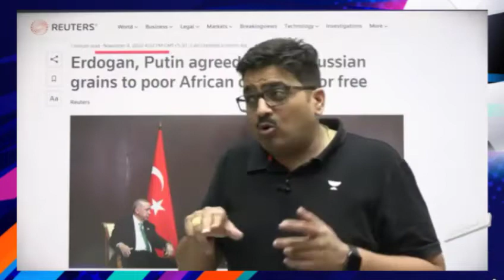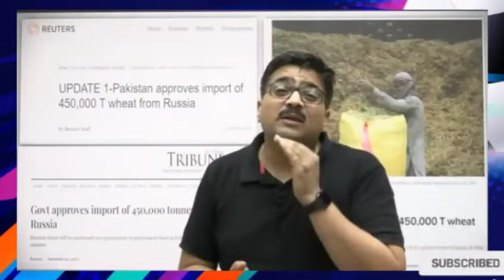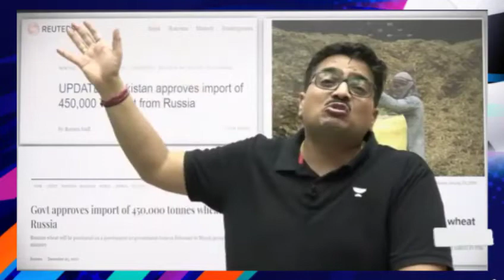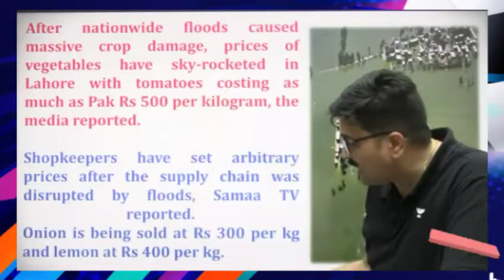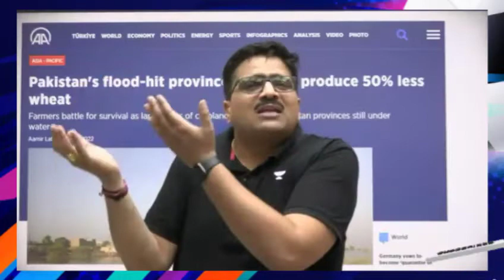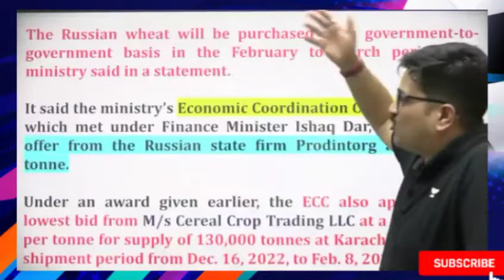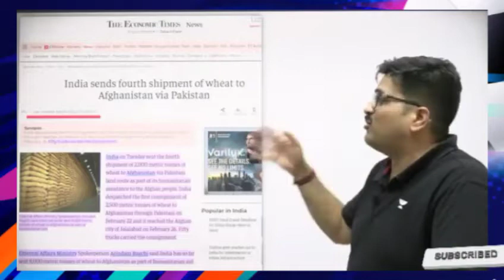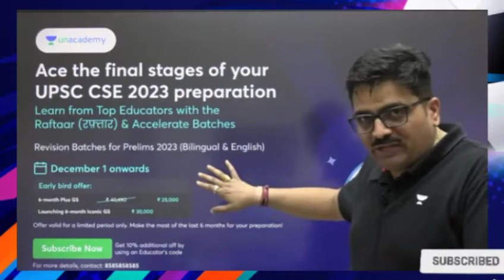रूस से महंगा गेहूं खरीदने को मजबूर हुआ पाकिस्तान भारत से दुश्मनी पड़ी महंगीAnalysis by Ankit Avasthi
रूस से महंगा गेहूं खरीदने को मजबूर हुआ पाकिस्तान भारत से दुश्मनी पड़ी महंगी | Analysis by Ankit Avasthi Pakistan was forced to buy expensive wheat from Russia. Enmity with India proved costly | Analysis by Ankit Avasthi

ankit awasthi biography
ankit awasthi salary
ankit awasthi upsc
ankit awasthi date of birth
ankit awasthi iit kanpur